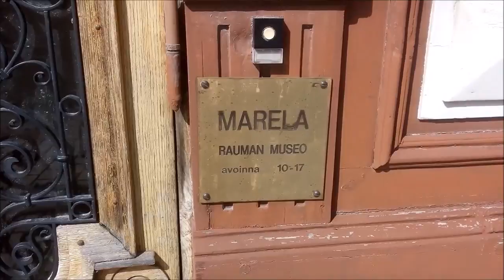Ruoste-koiran vlog, osa 20: Raumalla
Ruoste-pentu perheineen vierailee Rauman vanhassa kaupungissa. Jännää on: naakka, kanava, mukulakivet...